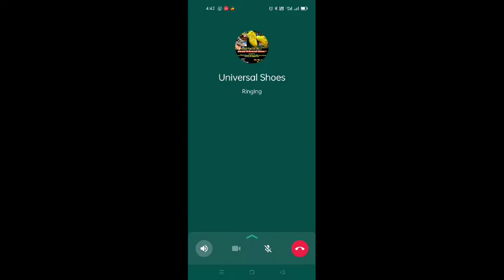Real Review video on Jannat universal shoes Ballimaran || Honest review video ballimaran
Name:- Jannat Universal Shoes
add:- ballimaran saudagran gali, shop no. 746

•Boya M1 🎤

*honest review video on Jannat universal shoes

*behaviour of Jannat universal shoes market

*which type of products in jannat universal shoes ballimaran New Delhi

*real review video ballimaran universal shoes

*feedback of jannat universal shoes New Delhi ballimaran

*ballimaran shoes market review video

🙏 Credits 🙏